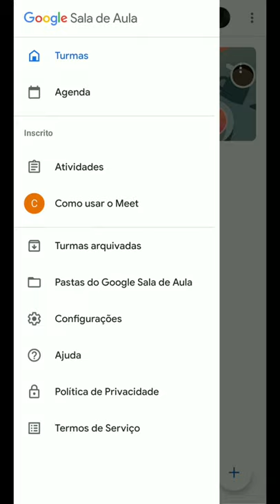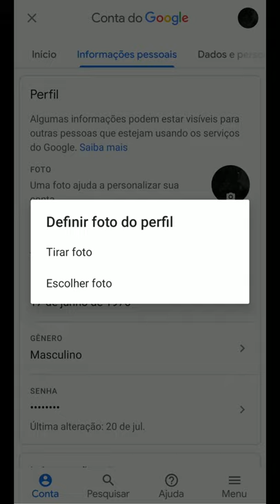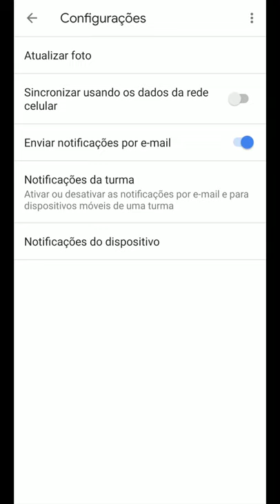Classroom: Configurações (LDI/Sead/Ufes)